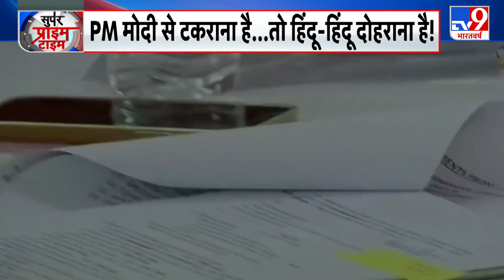West Bengal : नंदीग्राम का कौन 'अधिकारी'...'चंडीपाठ' सियासी लाचारी ?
नंदीग्राम में जो रहा है..वो जबरदस्त संग्राम का संकेत है..मुख्यमंत्री ममता बनर्जी ने नंदीग्राम से पर्चा दाखिल किया है..दो दिन बाद शुभेंदु अधिकारी नॉमिनेशन करेंगे..लेकिन दोनों एक-दूसरे को घेरने में जुटे हैं...ममता बनर्जी लगातार अपनी हिंदुत्ववादी छवि को निखारने में लगी हैं...श्रीराम के नारों से बौखलाने वाली दीदी नंदीग्राम में मंदिर-मंदिर घूम रही हैं...तो शुभेंदु अधिकारी उनकी इसी इमेज पर चोट कर रहे हैं.
Credit